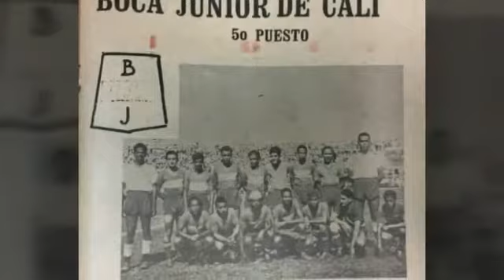11 de diciembre de 2020